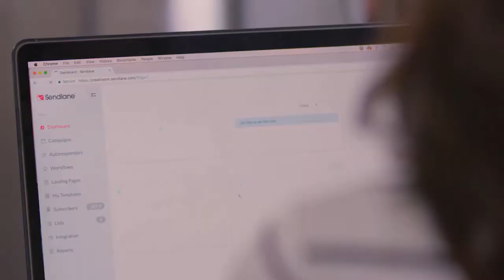Email Marketing for Bloggers